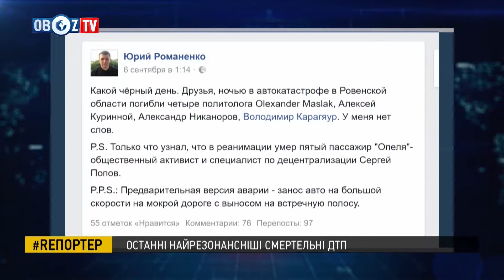МАРАФОН | Смерті на дорогах | Частина 2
Гості:
Василь Зайченко - екс-начальник центру безпеки руху
Влад Антонов - громадський активіст, засновник інтернет-порталу dtp.kiev.ua